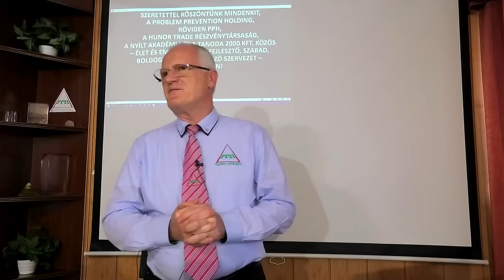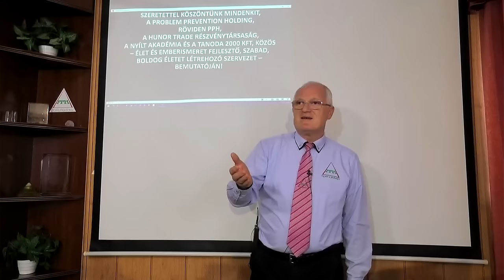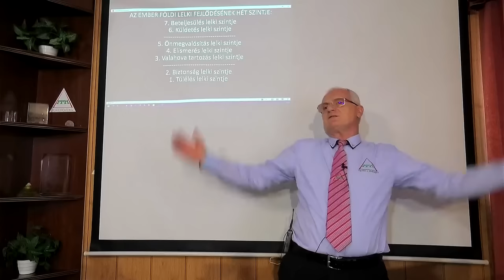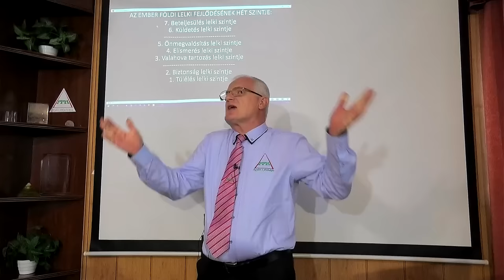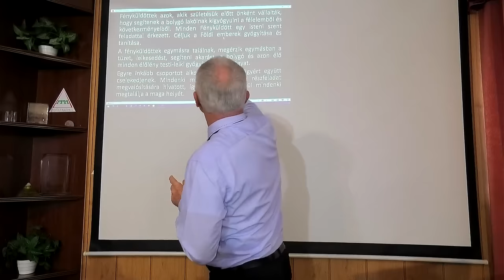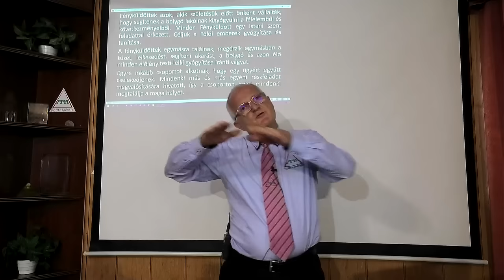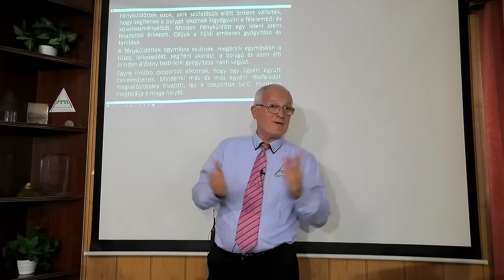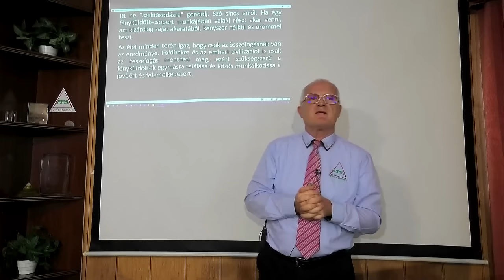2024 07 07 - Miért fog hamarosan szenvedni Európa és Amerika lakossága - Szedlacsik Miklós mester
Miért fog hamarosan szenvedni Európa és Amerika lakossága. Szedlacsik Miklós mester-coach ember és életjobbító ingyenes előadása. A PPH - Nyílt Akadémia ingyenes képzése. Csatlakozz a ténylegesen használható tudáshoz a weboldalunkon a következő linkre kattintva!